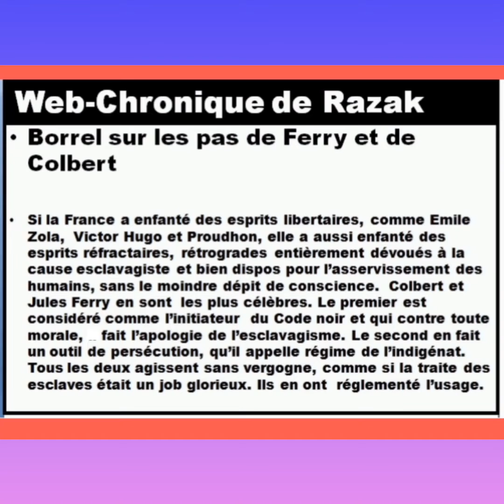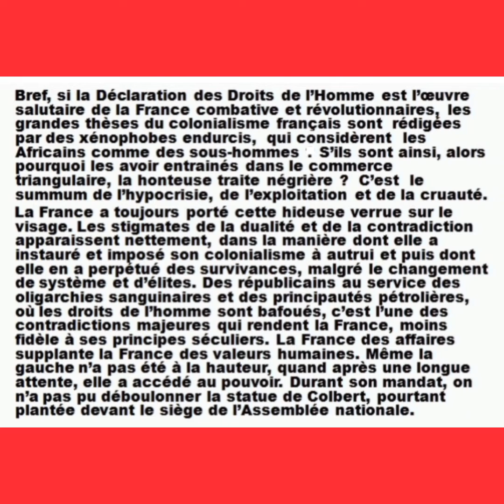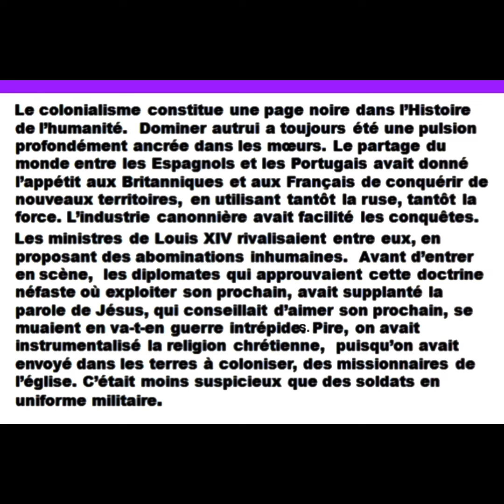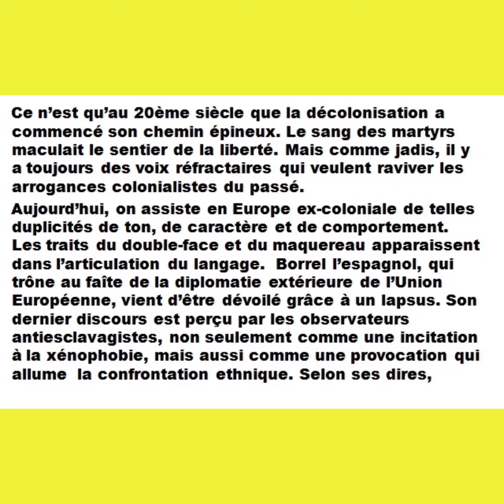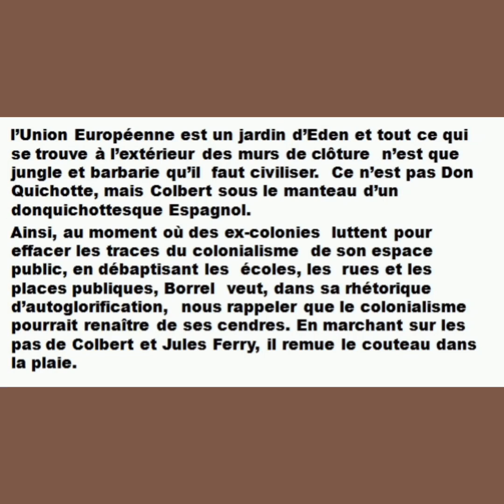Borrel sur les pas de Ferry et de Colbert.Web-Chronique de Razak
Résurgence colonialiste sur une mauvaise piste